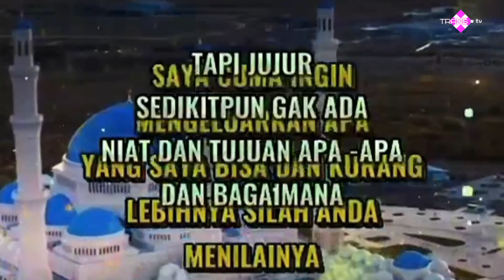🔴 LIVE - STREAMING UCAPAN IDHUL FITRI $ SUHARTATO $ PIMPINAN MEDIA TRANS LIVE S TV